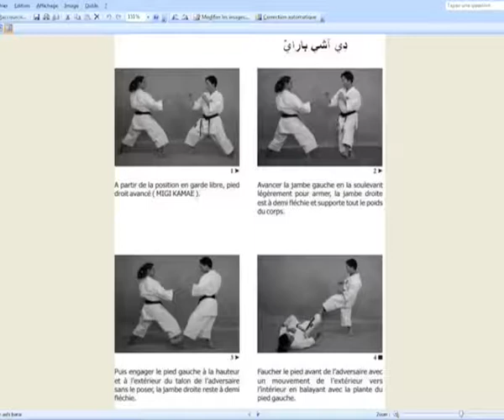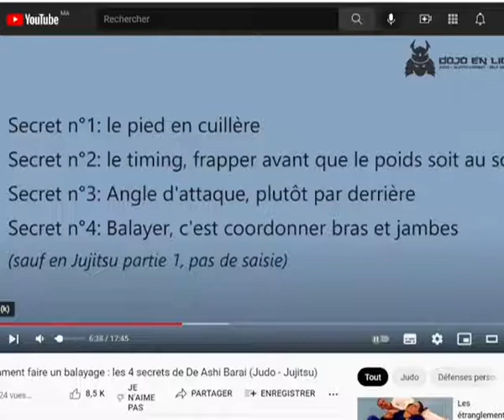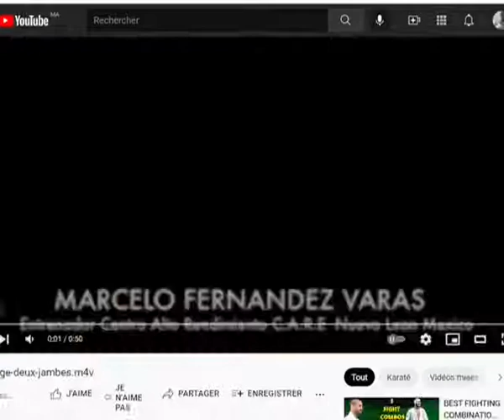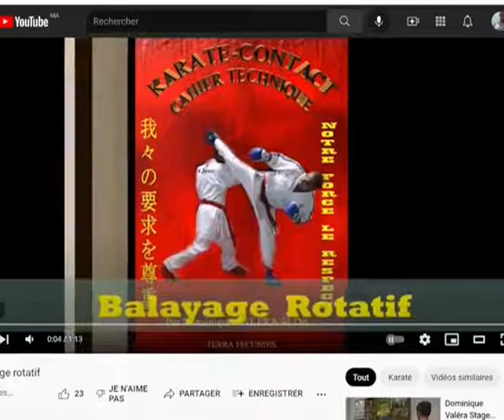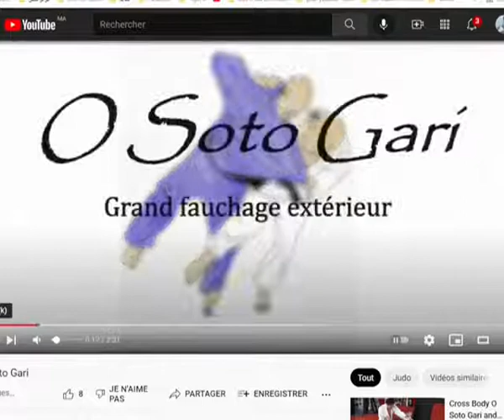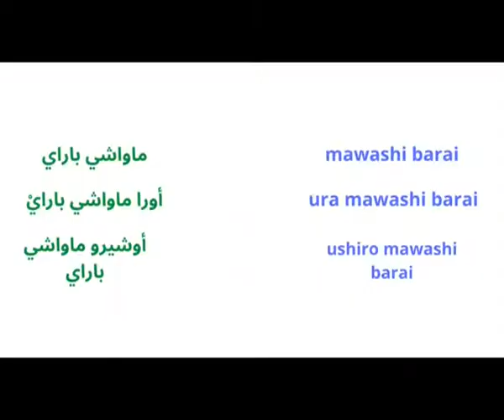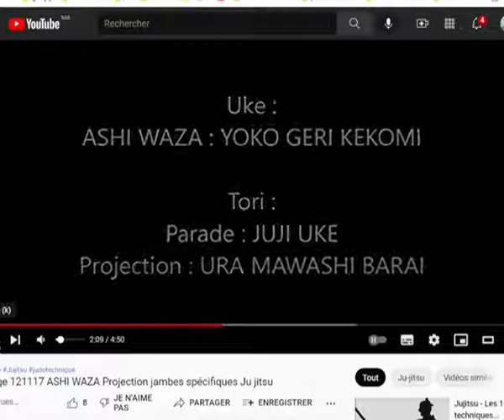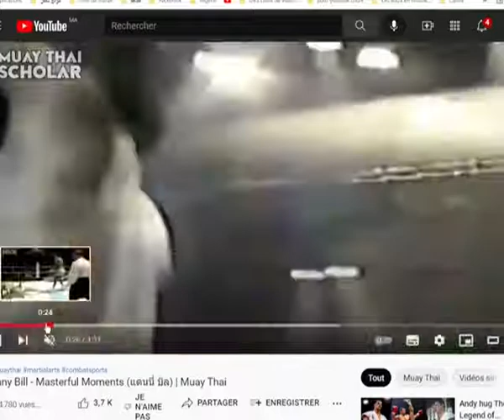التشطيب و أنواعه Le Balayage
نظرة شمولية عن أنواع التشطيب في الكاراطي دو  و بعض الفنون الحربية الأخرى

رابط لمضمون المقدمة
Lien pour l'introduction

روابط آشي بارايْ
Liens ashi barai

روابط أو صوطو ݣاري
Liens O soto gari

روابط مواشي باراي و أوشيرو  و أورى مواشي باراي
Liens mawashi, ura et ushiro mawashi barai

روابط مواي طاي
Liens Muay thai

الفيديو الختامي
Vidéo de fin